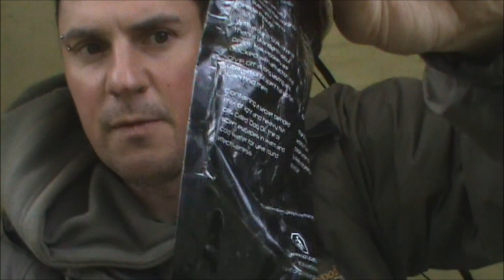Episode 49 - Commercial Carp Fishing (pasty bashing)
me and keith head down to lower court carp fishery in chadlington near chipping norton for a spot of fun commercial carp fishing. with light tackle and soft rods we come to bag up on the small  fish that reside in this water.